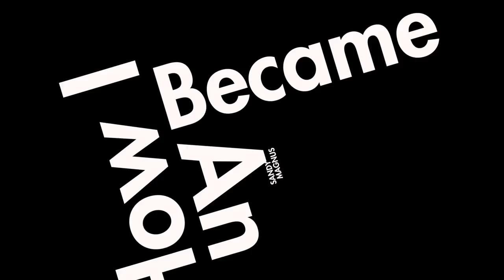Engineers Week 2015 Sandy Magnus